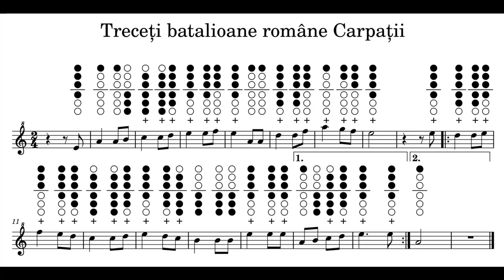Treceti batalioane române Carpații - lecție pentru fluier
De ziua Marii Unirii / Ziua Națională a României vă las o lecție cu un cântec patriotic: Treceți batalioane române Carpații.

Este un cântec relativ ușor. Cântat în 2 variante + o variantă ajutătoare.
La sfârșitul clipului aveți tabulatura cu dispunerea degetelor pe fluier.

Tabulatura este valabilă (95% din fluiere) pentru fluierele ciobănești/moldovenești/oltenești etc care sunt în gamă majoră.

Am folosit un fluier moldovenesc cu 7 găuri. Eu nu folosesc ultima gaură, deci tutorialul este atât pentru fluierele cu 7 găuri cât și pentru cele cu 6 găuri.

Fluierul din lecție este în Gama La major (în descriere moldovenească) cu Re major (în descriere oltenească).

SPOR la studiu.

Și nu uitați: pentru o mai bună promovare vă rog să dați LIKE la clip.